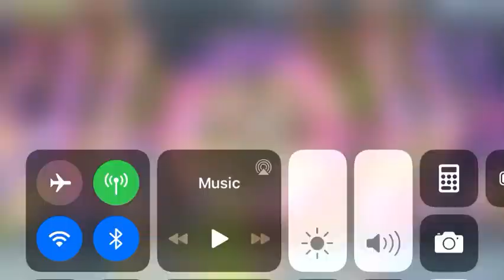Tobot S.14 intro